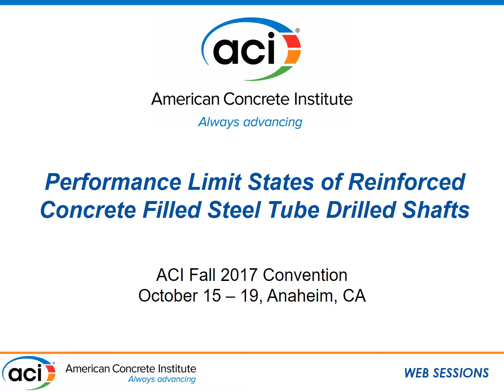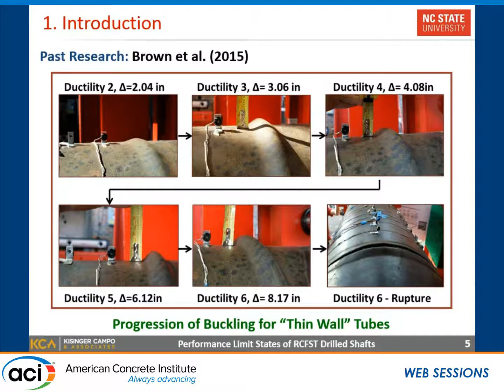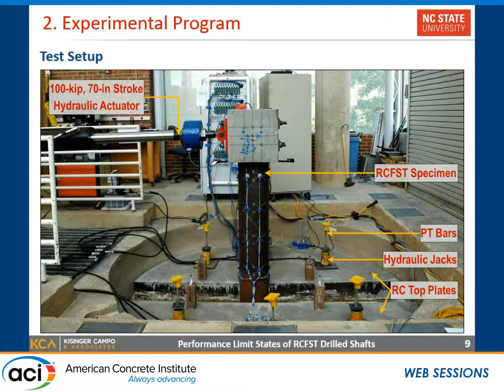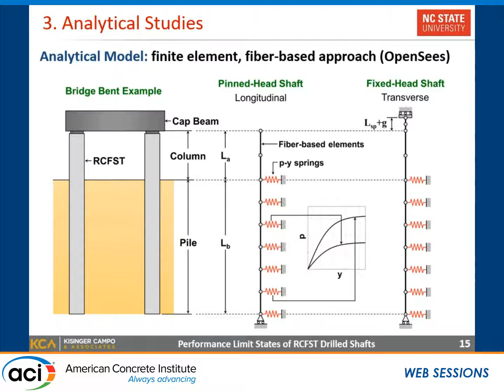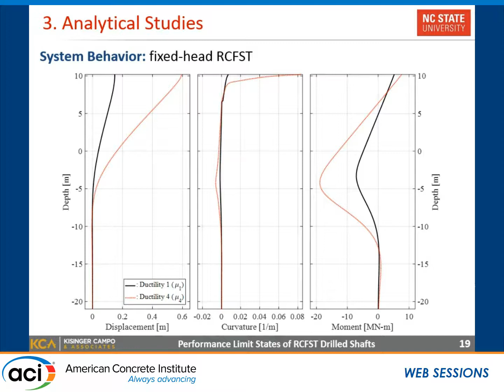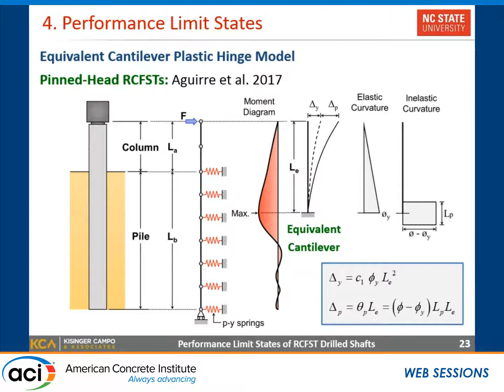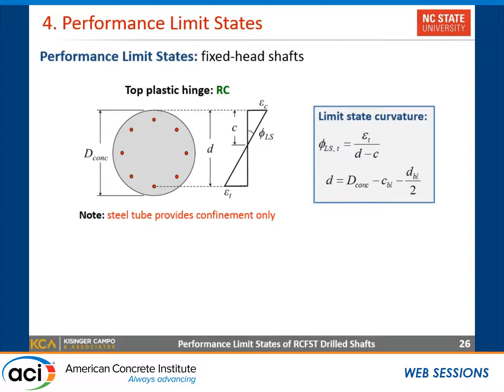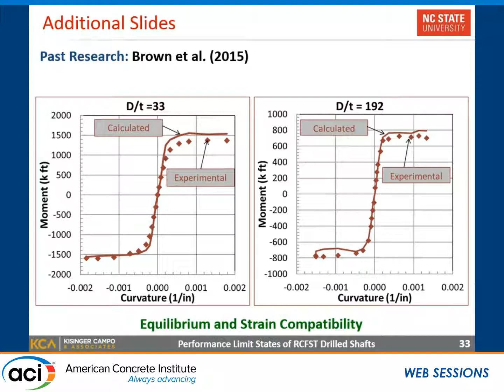Performance Limit States of Reinforced Concrete Filled Steel Tube Drilled Shafts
Presented by Diego A. Aguirre-Realpe, North Carolina State University